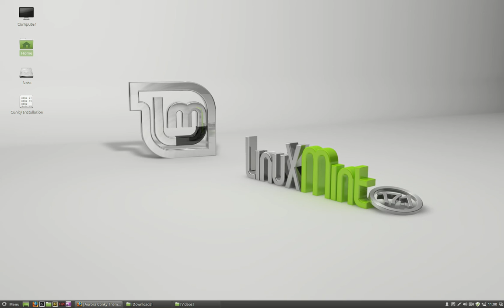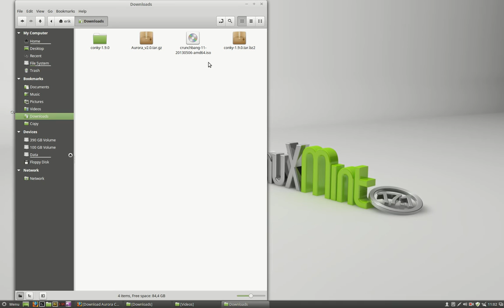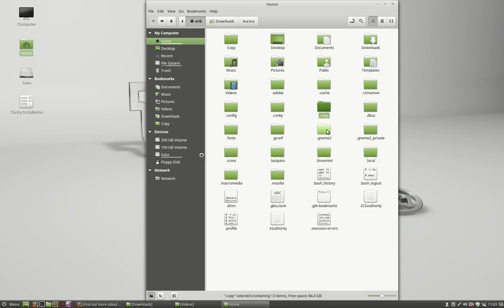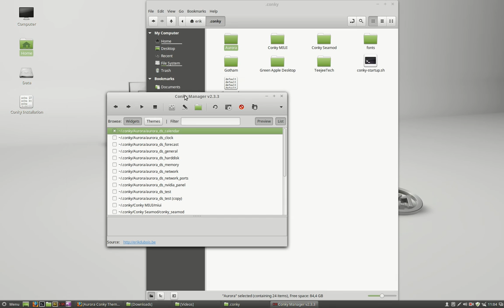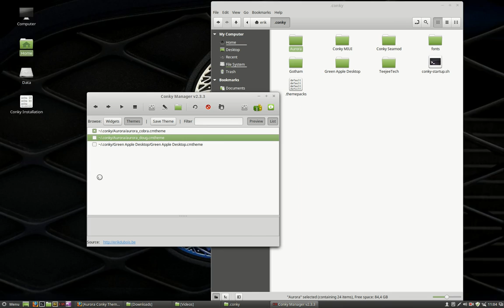part 2 Conky : Installation of Aurora Theme for Conky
many variables to look at

DO NOT FORGET TO MAKE SURE THE FOLDER IS NAMED 'aurora' no versions attached or anything not capitalised